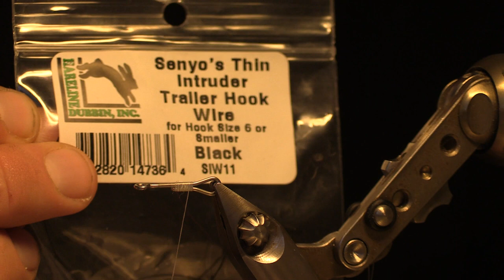Marbled Intrudish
Heavy and yummy, Intrud-ish style.
For trout, steelhead, rainbow and so on.

Hook: Ahrex HR483 Trailer Hook Barbless
Body: Fish Skull Articulated Shank 20 mm, Textreme Long Hair Holo Pearl Black
Wing: Ice Wing Fiber UV Midnight, Frost Tip Rabbit Zonker Black White
Head: Senyo's Laser Dub Black, Reel Eyes Green Nickel 6,3 mm